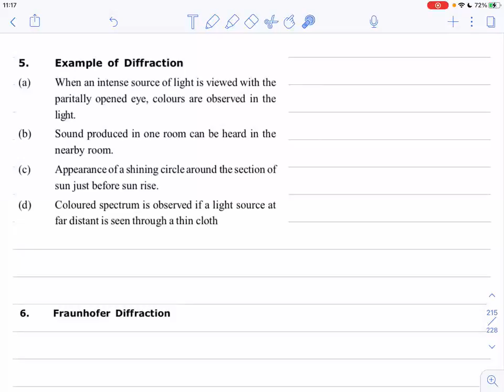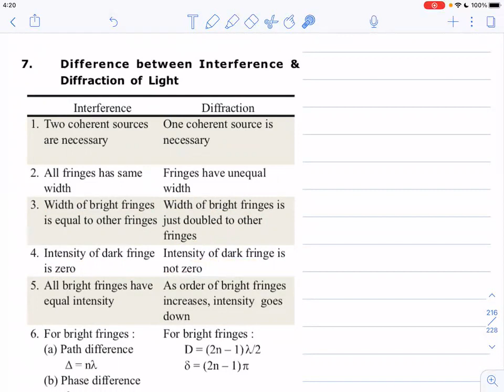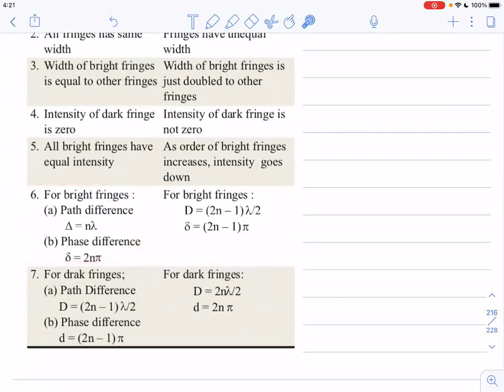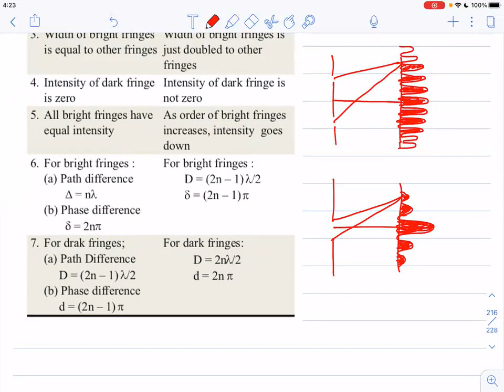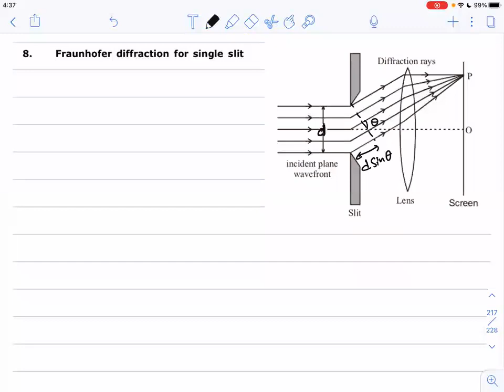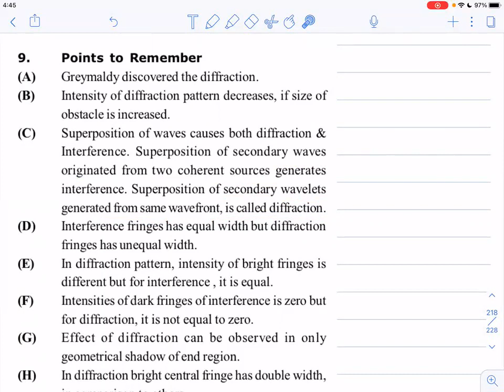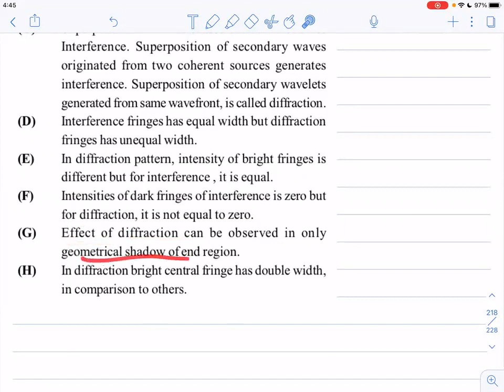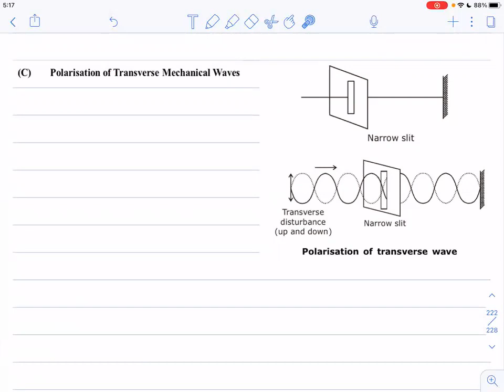EM 12 PHYSICS GUJCET JN CH 10 WAVE OPTICS 4